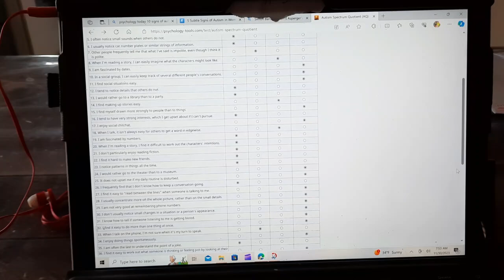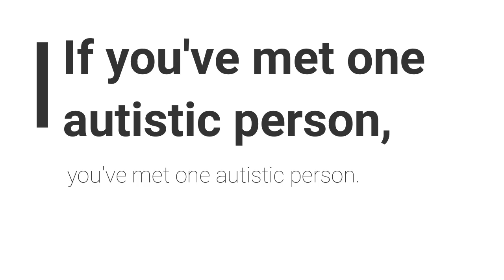3 Subtle Autistic Traits in Girls & Women | Do you have these? | Free Autism Test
In today's video, we dive into the intriguing topic of autism in women and reveal three subtle signs you might have missed. From intense focus on individuals or celebrities to relatable experiences during teenage years, these signs could be indicators of autism. Also, take a free online test for autism.